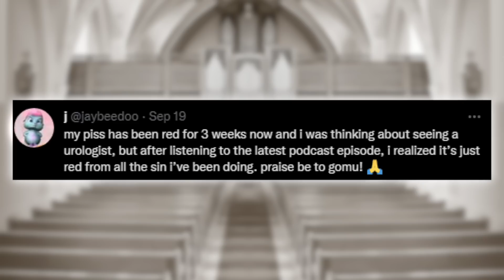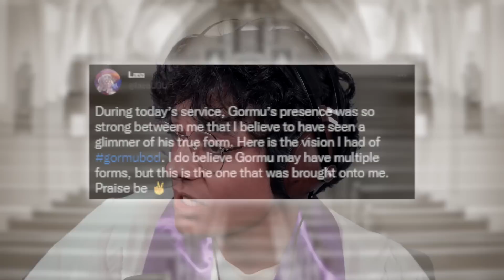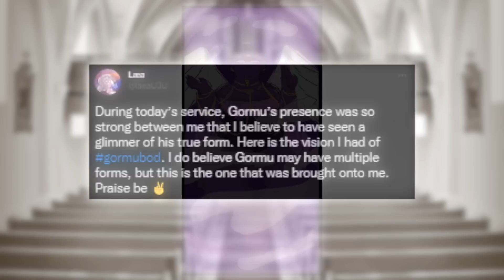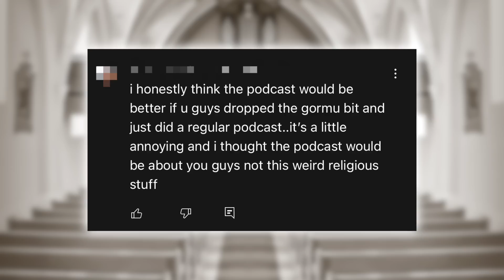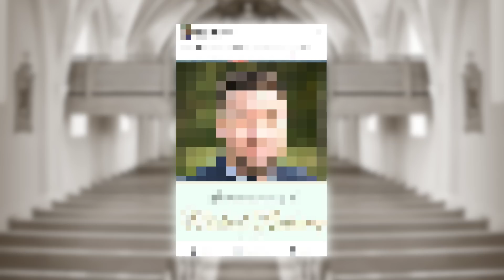Our God Reveals Himself | The Fellowship Covenant Podcast #3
The Fellowship Covenant Podcast is a comedy podcast co-hosted by commentary YouTuber’s Nickisnotgreen and Mr Beard. Every week, Brother Green and Brother Beard hold a Sunday service to spread the good word of a brand new religion - The Fellowship Covenant. Join Brother Nick and Brother Beard as they discuss their religious upbringing, crazy happenings on the internet, deep dives on cults, and much more! Plus listen to interviews with prominent YouTuber’s and other guests. We look forward to having here you as a member of The Fellowship Covenant!

Intro 0:00
Opening Prayer 9:00
Church Announcements 10:40
Gormu Fan Art 14:49
Gormu's First Photo 20:22
Sermon 27:57
Heretic of the Week 35:33
Confessions 40:20
Closing Prayer 1:00:42